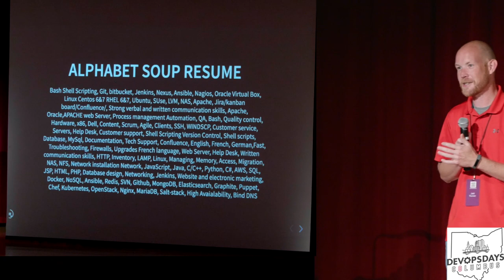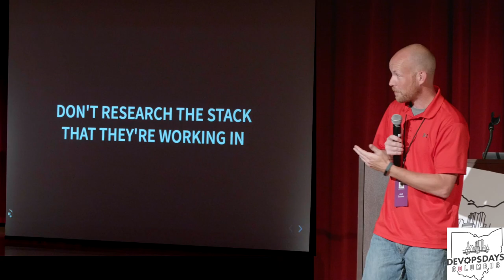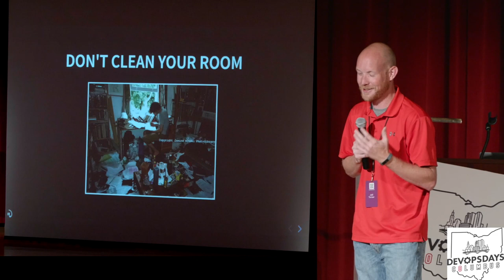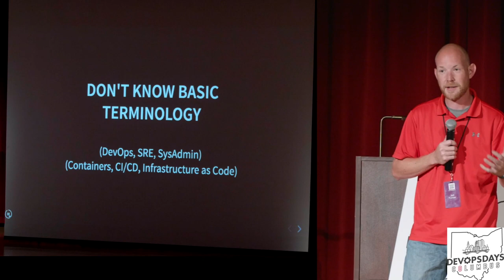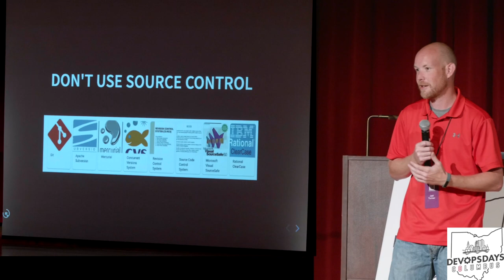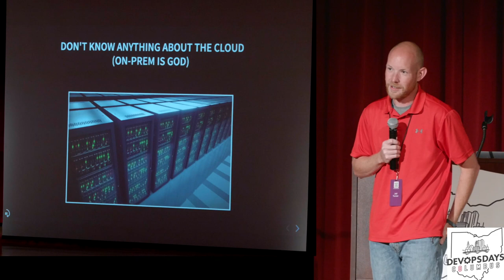Jeff Turner - Ignite - How NOT to get hired in DevOps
Ignite Session
Presenter: Jeff Turner
Topic: How NOT to get hired in DevOps

Abstract:

I’ve recently had the pleasure of growing our DevOps team. Over the last few months I’ve reviewed hundreds of resumes and had dozens of interviews with all types of candidates. Developers, SysAdmins, Students, PHD’s, and a few DevOps Engineers. I’ve worked with recruiters as well as direct to hire candidates.

In this talk, I’m going to go over a few things that you should and shouldn’t do when trying to land that perfect gig.

It’s no secret that SysAdmins, DevOps Engineers, SRE’s, and many others in technology aren’t the best marketers of themselves. This is most prominent with the most experienced ones. Now that DevOps is upsetting the apple cart with SysAdmins, they need to be reminded of the fundamentals of interviewing. Those same fundamentals apply to even the most novice of candidates.